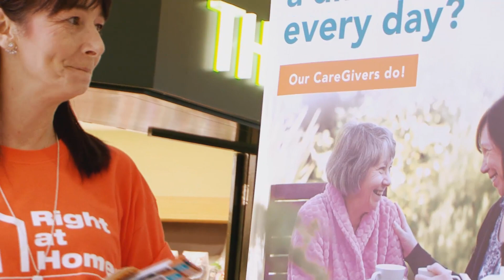Making a Difference - Michelle's Story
Meet Michelle, a Right at Home Recruitment Coordinator. Our care teams deliver both companionship and support. If you want a job that allows you to make a difference every day, please